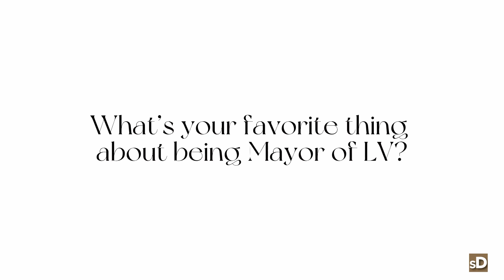SPECIAL GUEST: Mayor Carolyn Goodman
We’re joined by Mayor Carolyn Goodman to answer a few questions about DTLV & her time as Mayor of this great city 🌆 🍾🎲🎰